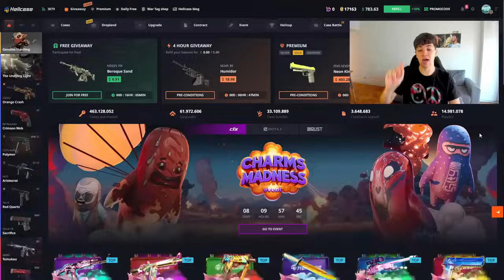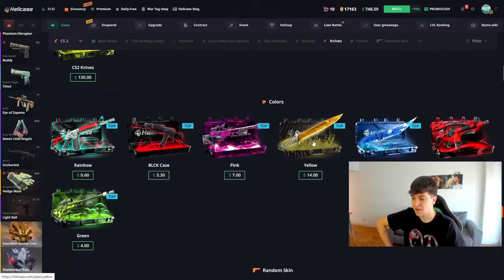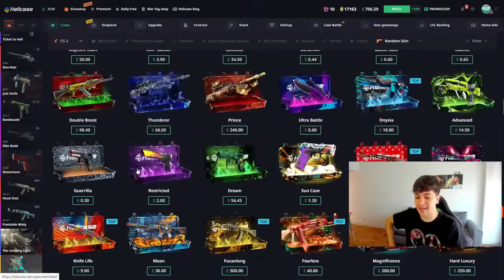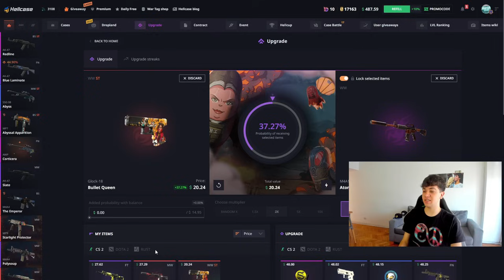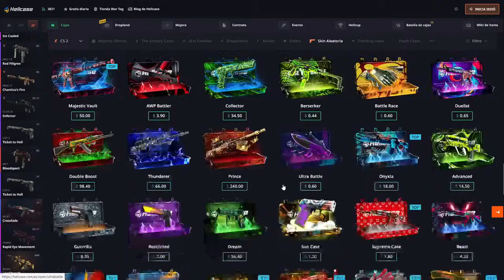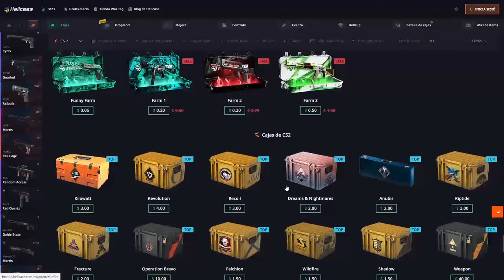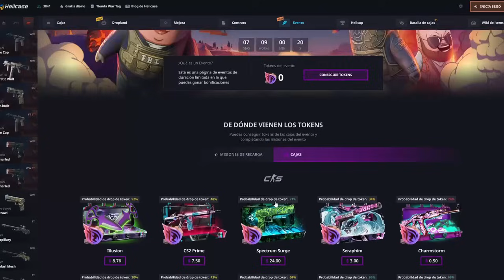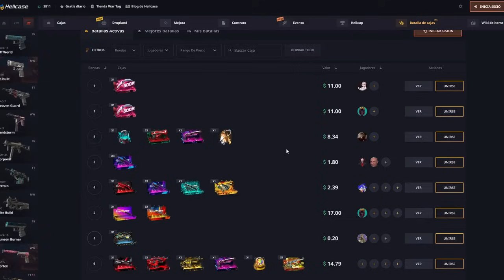SORTEO EXCLUSIVO PARA USTEDES en HELLCASE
Espero que les haya gustado este video mostrando el nuevo sorteo de hellcase